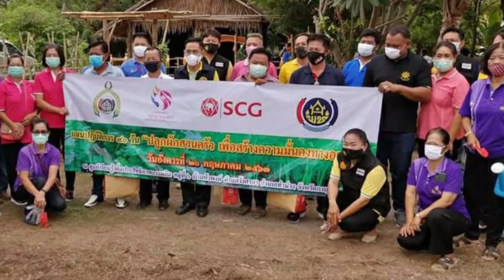เดินหน้าไม่มีหยุดฉุดไม่อยู่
"ศอช.กาญจนบุรี" ความเคลื่อนไหว..กลุ่มองค์กรเครือข่ายพัฒนาชุมชนจังหวัดกาญจนบุรี ภายใต้กิจกรรม:สมาคมศูนย์ประสานงานองค์การชุมชนจังหวัดกาญจนบุรี(ศอช.จ.)

"นอภ.ท่าม่วง"เดินหน้าไม่หยุด ลุยแผนปฏิบัติการ90วัน"ปลูกผักสวนครัวเพื่อสร้างความมั่นคงทางอาหาร" แจกเมล็ดพันธุ์ผักกับผู้นำชุมชนไปกระจายให้ชาวบ้านปลูกเต็มพื้นที่ทุกหมู่บ้าน มีผักสวนครัวรับประทานได้ตลอดทั้งปี
   เมื่วันที่ 26พฤษภาคม 2563 นายฑรัท เหลืองสะอาด นายอำเภอท่าม่วง จังหวัดกาญจนบุรี เป็นประธานเปิดกิจกรรมตามแผนปฎิบัติการ90วัน"ปลูกผักสวนครัวเพื่อสร้างความมั่นคงทางอาหาร"และ"โครงสตรีแบ่งปันรัก ปลูกพืชผักปลอดภัย"ของเทศบาลตำบลวังศาลาร่วมกับคณะกรรมการพัฒนาสตรีเทศบาลตำบลวังศาลา อ.ท่าม่วง จ.กาญจนบุรีตามนโยบายกระทรวงมหาดไทย โดยกรมการพัฒนาชุมชนเป็นหน่วยงานรับผิดชอบดำเนินการผิดชอบ ณ ศูนย์เรียนรู้และขับเคลื่อนอของปรัชญาเศรษฐกิจพอเพียงบ้านหัวพง หมู่6 ต.วังศาลา อ.ท่าม่วง จ.กาญจนบุรี โดยมีนายปรีชา บัวบาน นายกเทศมนตรีเทศบาลตำบลวังศาลา พร้อมด้วยผู้บริหารบริษัทสยามคราฟท์อุตสาตสาหกรรมจำกัด(โรงงานวังศาลา)และบริษัทไทยเคทไทยเคเปเปอร์จำกัด รวมทั้งคณะทำงานขับเคลื่อนกองทุนพัฒนาบทบาทสตรีจังหวัดกาญจนบุรีนำโดยนางสาวสุรีย์ แม้นทิม หัวหน้าคณะทำงานขับเคลื่อนกองทุนพัฒนาบทบาทสตรีจังหวัดกาญจนบุรี ผู้แทนคณะทำงานขับเคลื่อนกองทุนพัฒนาบทบาทสตรีอำเภอท่าม่วง และคณะกรรมการพัฒนาสตรีเทศบาลตำบลวังศาลาเข้าร่วมในกิจกรรมนี้
   ในกิจกรรมโครงการแผนปฏิบัติการ90วันนี้ นายฑรัท  เหลืองสะอาด นายอำเภอท่าม่วง ได้มอบเมล็ดพันธ์พืชผักต่างๆซึ่งได้รับการสนับสนุนจากบริษัทสยามคราฟท์อุตสากรรมจำกัด(โรงงานวังศาลา)และบริษัทไทยเคเปเปอร์จำกัดให้กับผู้นำชุมชน24หมู่บ้านในตำบลวังศาลา ตำบลวังขนายและตำบลท่าตะคร้อ เพื่อมอบต่อให้ตัวแทนครัวเรือนสมาชิกกองทุนพัฒนาสตรีต้นแบบของตำบลวังศาลา ตำบลวังขนายและตำบลท่าตะคร้อ จำนวนทั้งสิ้น720 คน ให้ใช้พื้นที่ในหมู่บ้านหรือพื้นที่บ้านอาศัยตนเองปลูกพืชผักสวนครัวนี้ เพื่อใช้ประกอบอาหารต่อไป เพื่อเป็นการลดค่าใช้จ่าย อีกทั้งยังช่วยขับเคลื่อนการดำเนินชีวิตตามหลักปรัชญาเศรษฐกิจพอเพียงให้ขยายผลออกไปมากยิ่งขึ้น
           เหยี่ยวภูธร / รายงาน